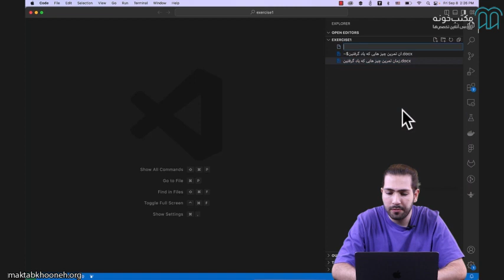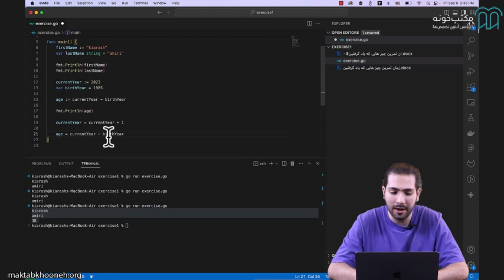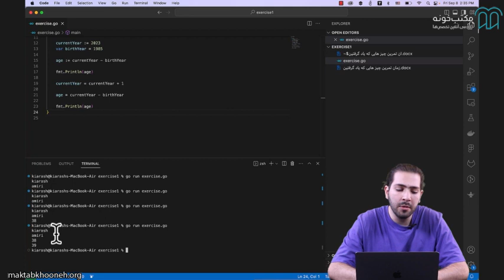آموزش گولنگ قسمت ۱۶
آنچه در این دوره می‌آموزیم:
 یادگیری Syntaxهای اولیه و Control Structureها
 استفاده کردن از مدل همزمانی (Concurrency) گولنگ برای ساختن سیستم‌های موازی (Parallel) گسترده
 درک کردن هدف Types (مهم برای افرادی که از زبان‌های Dynamically Typed استفاده می‌کنند.)
 سازماندهی کردن کدها با Packages
 استفاده از Go Runtime برای Build و Compile کردن پروژه‌ها
 پیدا کردن بینش در مورد تصمیمات طراحی حیاتی در این زبان

استاد: کیارش امیری

برای مشاهده  آموزش گولنگ در مکتب‌خونه از طریق لینک‌ زیر وارد شوید